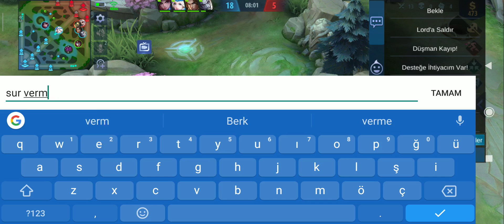YUH ARTIK! YOK BÖYLE BİR ŞEY 23 KİLL 9 ASİST TEK ATAN İRİTHEL MOBİLE LEGENDS